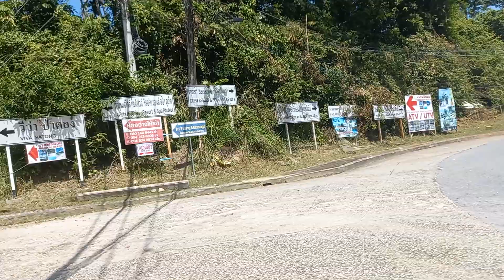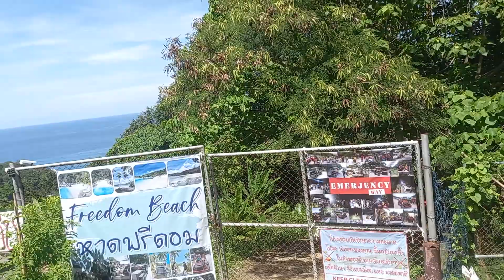Patong Beach to Freedom Beach, Phuket, Thailand